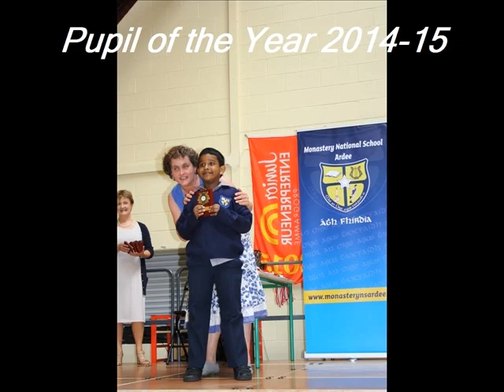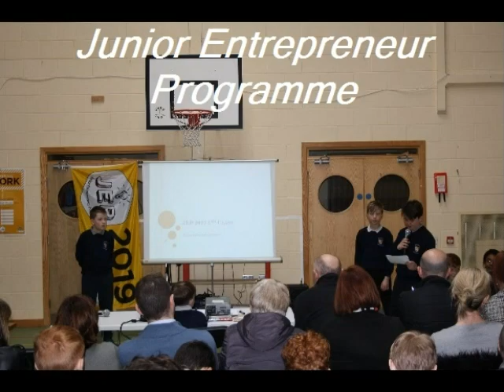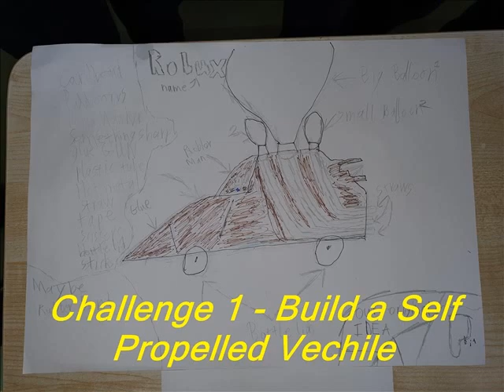6th Class Story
A celebration of the Graduation of Monastery NS 6th Class 2020. They started in Junior Infants in 2012.